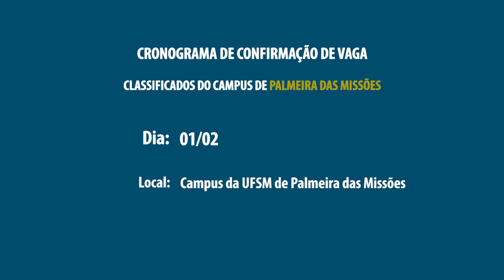Mudanças no edital em 2019 - SiSU UFSM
Tem novidades no processo de inscrição e seleção do SiSU em 2019 e isso impacta no edital da UFSM! Saiba quais são as mudanças e outras informações com o responsável institucional pelo Sisu na Universidade, Jerônimo Tybusch.